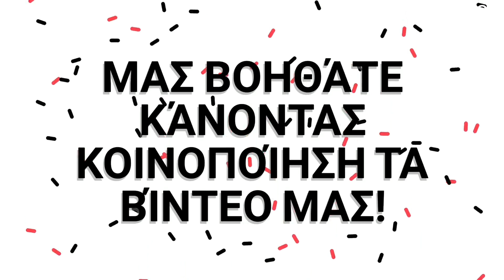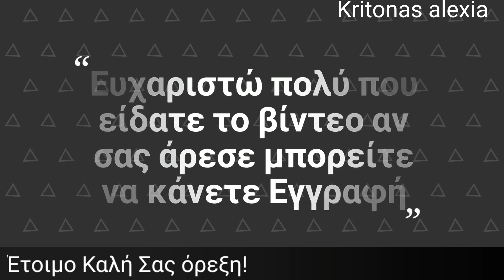Κότσι με Πατάτες στο φούρνο! | ENG SUBS | kritonas alexia